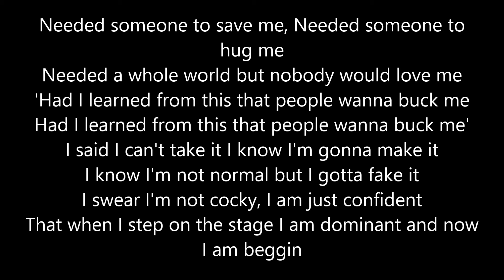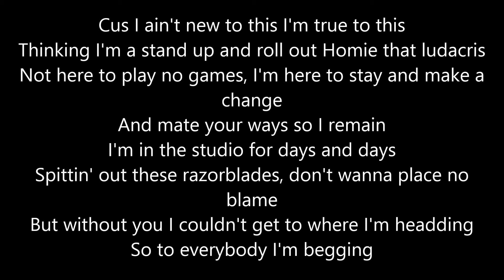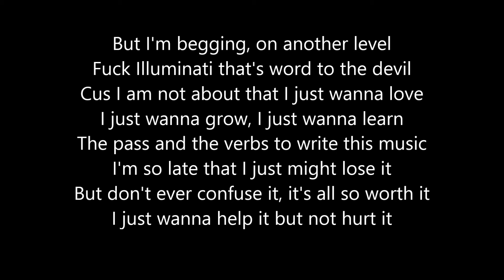Logic Beggin' (Lyrics on screen)